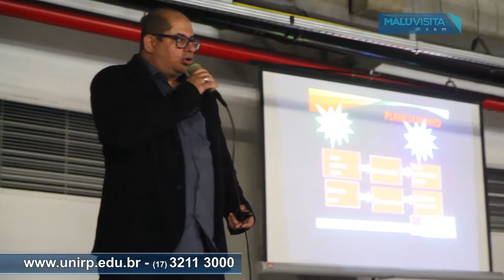Visita na Feira Construir no estande da UNIRP